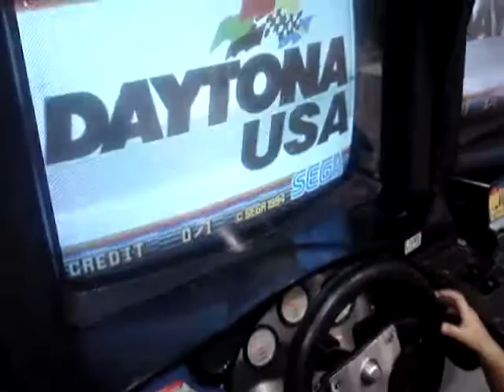GUILHERME MENEZES- AUTO ESCOLA RS!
GUI FAZENDO AUTO ESCOLA NUM GAME NO SHOPPING PÁTIO MACEIÓ...